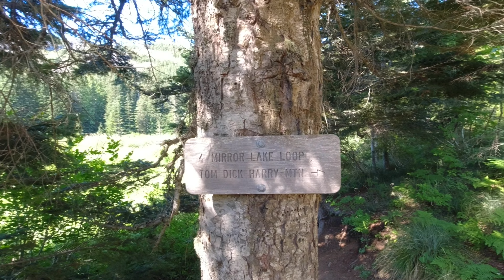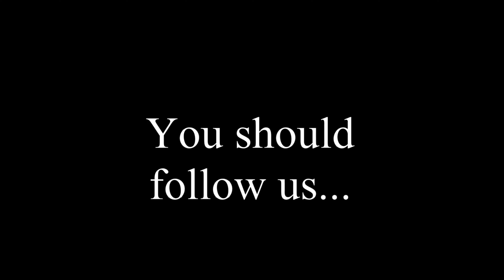Hike: Tom Dick and Harry Mountain - Friends of the Umpqua Hiking Club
Hike 1 of 3: Annual Campout 2023
Tom Dick and Harry Mountain
If there was an award for the most unlikely name for a mountain, Tom Dick and Harry Mountain would most likely walk away with trophy in hand. Named for its three distinct peaks along the summit, TD&H would also probably win the award for busiest trail in the Mt. Hood area. On this day, there was no shortage of eager hikers making their way to the top of the mountain. It was if every Tom Dick and Harry was here today. Along the way, Mirror Lake provides a picturesque view of Mt Hood reflecting off its, wait for it... mirror-like surface.
We chose this trail for our first hike as we were hoping for a good overall view of Mt Hood. TD&H did not disappoint! From here, we could see the entire south side of Mt Hood, knowing that we'd be traipsing along its steep slopes the following day along the Timberline Trail. But for now, we just enjoyed the hospitality that good ol' Tom Dick and Harry offered in the form of spectacular views.